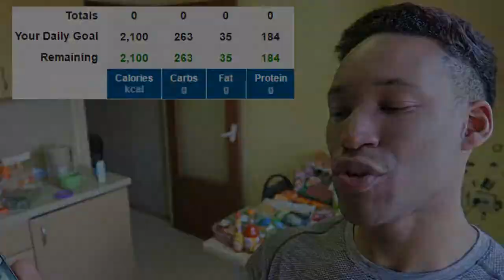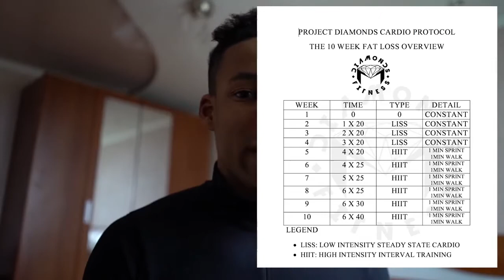The Best Way To Lose Belly Fat Fast In 2020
As you may know, not fueling up with the right  nutrients can affect how well your body performs and your overall fitness benefits.  Even though healthy eating is important, there are myths that hinder your performance if you listen to them.

HERE ARE SOME MYTH BUSTERS ON HEALTHY EATING:

1.  WORKING OUT ON AN EMPTY STOMACH.
If you hear a rumbling noise in your stomach, the rumbling is trying to tell you something.  Without listening to them, you are forcing your body to run without any fuel.  Before you exercise or do any physical activity, always eat a light snack such as an apple.

2.  RELYING ON ENERGY BARS AND DRINKS
Although they are fine every once in a while, they don't deliver the antioxidants you need to prevent cancer.  Fruits and vegetables are your best bets, as they are loaded in vitamins, minerals, fluid,
and fiber.

3.SKIPPING BREAKFAST
Skipping breakfast is never a good idea, as  breakfast starts the day.  Your body needs fuel as soon as possible, and without it, you'll be hungry throughout the day.

4. LOW CARB DIET
Your body needs carbohydrates for your muscles and the storing of energy.

5. EATING WHAT YOU WANT
Eating healthy and exercising doesn't give you an all access pass to eat anything you want.  Everyone needs the same nutrients whether they exercise or not, as well as fruits and vegetables.

6.  NOT ENOUGH CALORIES
Although losing weight involves calories, losing it too quickly is never safe.  What you should do, is aim for 1 - 2 pounds a week.  Always make sure  that you are getting enough calories to keep your body operating smoothly.  If you start dropping weight too fast, eat a bit more food.

7.  SKIP SODA AND ALCOHOL
Water, milk, and juice is the best to drink for active people.  You should drink often, and not  require on thirst to be an indicator.  By the time you get thirsty, your body is already running a bit too low.

Changing how you eat is always a great step  towards healthy eating and it will affect how your body performs.  The healthier you eat, you better you'll feel.  No matter how old you may be, healthy eating is something you should strive for.  Once you give it a chance, you'll see in no time at all just how much it can change your life  for the better.

FAT, TRICEPS, ARMS, 6PACK, MOTIVATION, INSPIRATION, VLOG, FIT, TRANSFORMATION